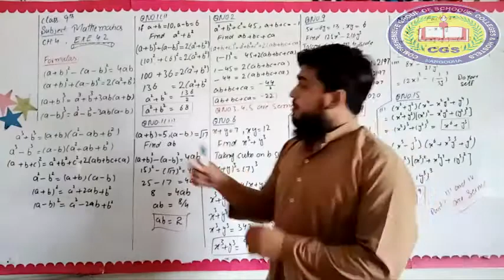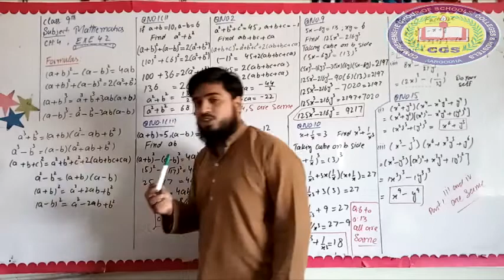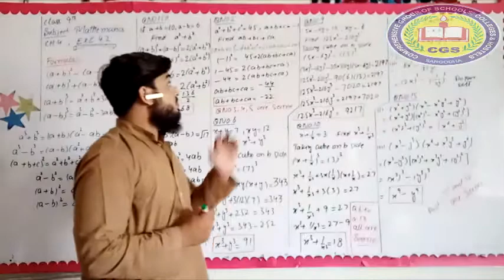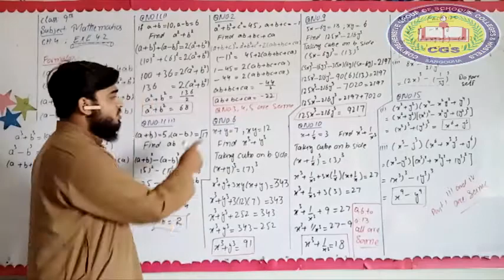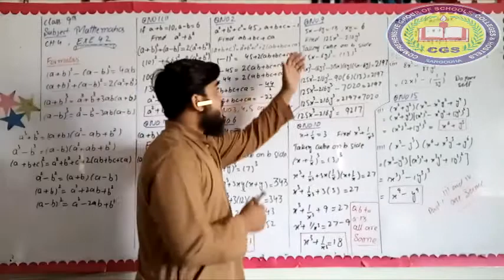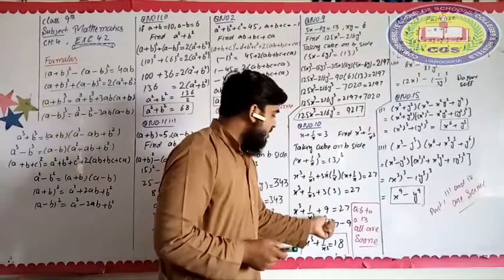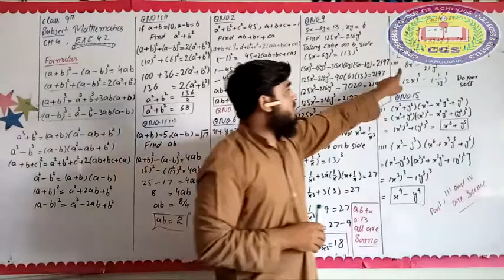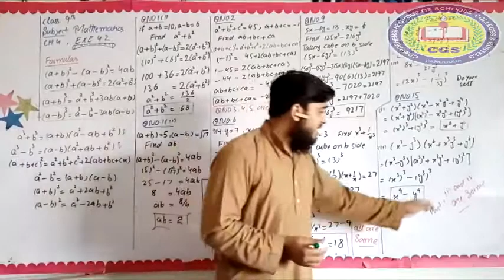9th Mathematics Lecture23 || 03 Exercise 4.2